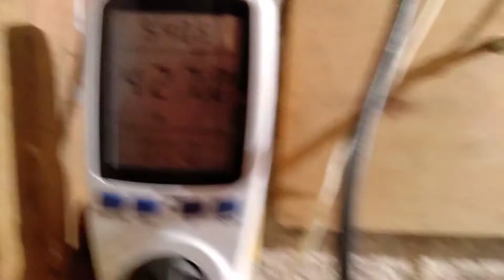Асинхронник 4АМ80В6У5 // Моторы для частотника // ЭлектроКрот